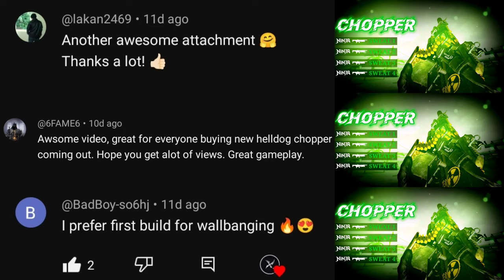*NEW* Legendary M16 is Insane with these attachments - CODM Ranked MP - NinjaYT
Best M16 Gunsmith for Multiplayer - Call Of Duty Mobile.
0:00 - Intro
0:19 - Gameplay
3:20 - Gunsmith 1
3:25 - Gunsmith 2
3:29 - Gunsmith 3
3:33 - Gunsmith 4
3:37 - Gunsmith 5 (Red Dot Build 1)
3:41 - Gunsmith 6 (Red Dot Build 2)
3:45 - Honorable Mentions
3:55 - Outro

IGN : 秒ƝinjaYT
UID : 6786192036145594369